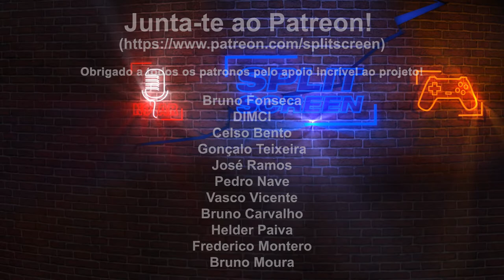Naughty Dog "desesperada" por justificar remake de The Last of US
Uma reflexão sobre o mais recente trailer de comparação de The Last of Us remake.

🔽🔽🔽 SETUP  🔽🔽🔽
Setup:

PSN - RPARREIRA
STEAM - RPARREIRA
UPLAY - SplitScreenPT
ORIGIN - Split-ScreenPT